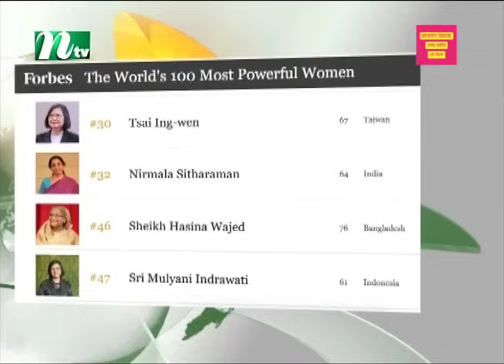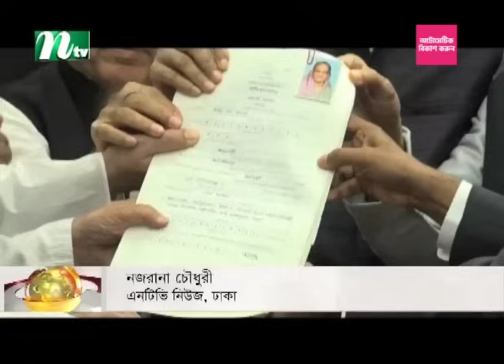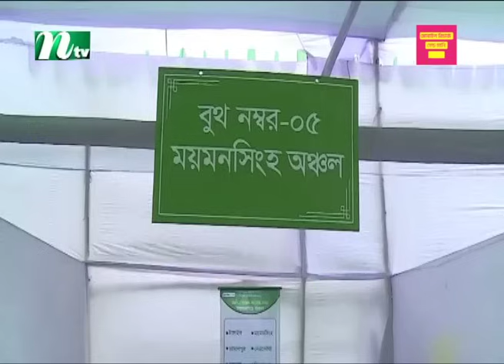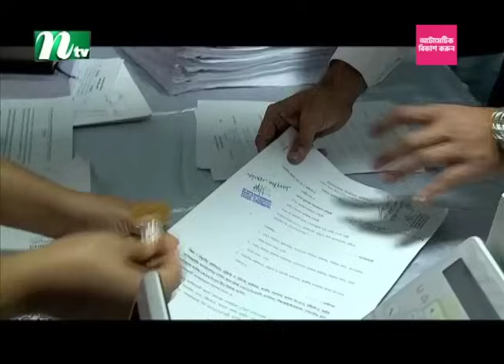🟢 দুপুরের খবর : ০৬ ডিসেম্বর ২০২৩ | NTV News | NTV News Bulletin